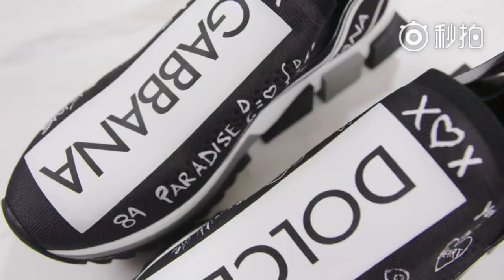【TFBOYS 王俊凱】愛你，與眾不同 王俊凱說甜蜜情話給你聽💕 真是甜死人啦(*´∀`)~♥【Karry Wang Junkai】